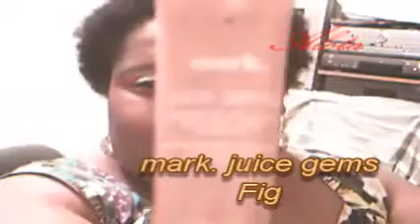NYX Easter look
NYX Lime Pearl

NYX Trio: Cherry and Cool Blue

mark.  Black Mascara

mark. juicy gems:Fig

Alota Beautique